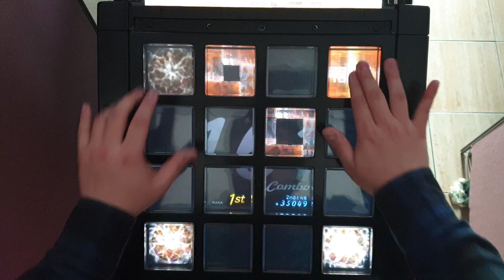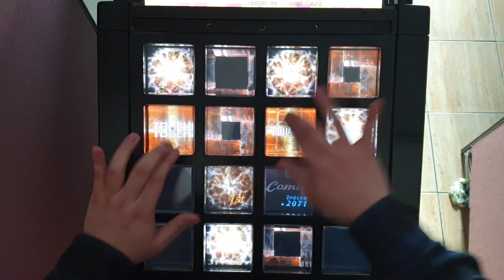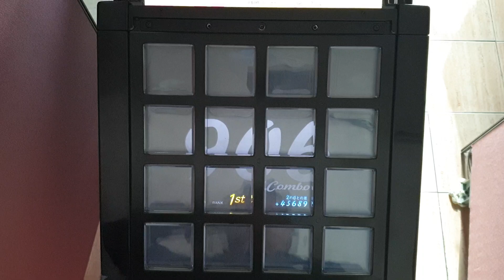[jubeat festo] Our Love EXT EXC